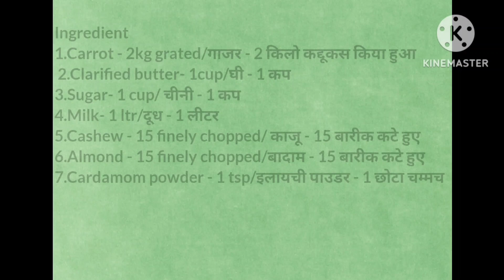Traditional style gajar halwa, juicy gajar halwa, winter dessert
गाजर का हलवा कैसे बनाते है